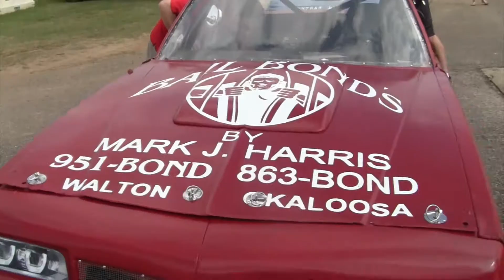Disturbing the Peace April 13th, 2019 Highlight Reel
Highlight reel of the Disturbing the Peace weekend at Montgomery Motor Speedway featuring the King of the Wing Series and the Roadrunners!